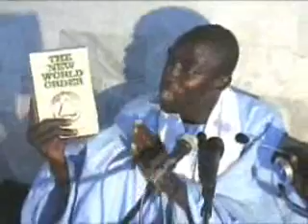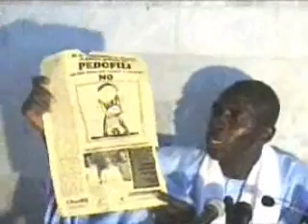Serigne Fallou Lo : Le Monde d'Aujourd'hui (Part 2)